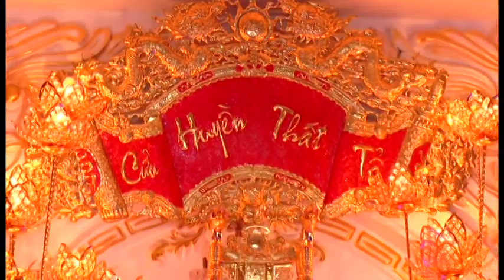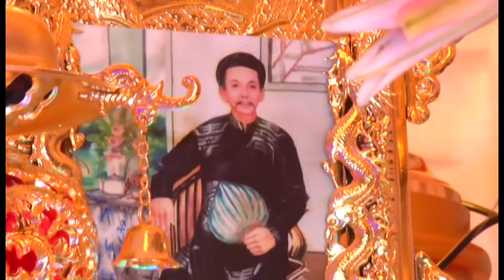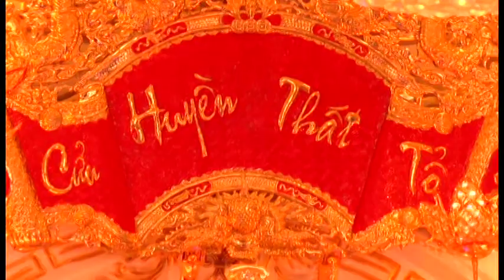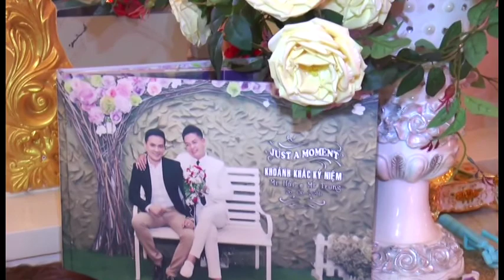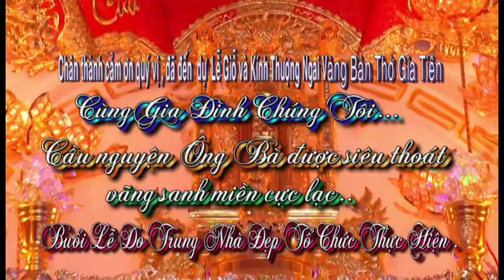TRUNG NHÀ ĐẸP - PHẦN 2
TRUNG NHÀ ĐẸP , KÍNH THƯỢNG NGAI VÀNG  BÀN THỜ GIA TIÊN